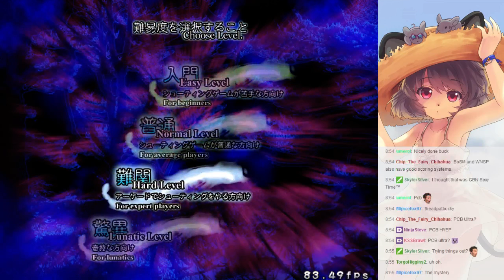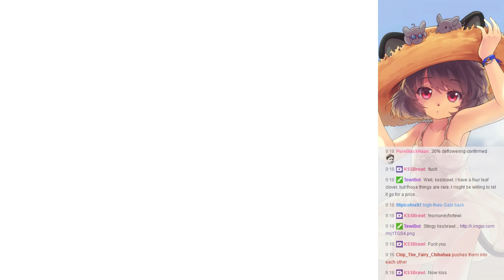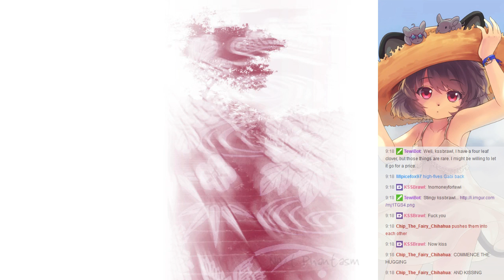Weekly Touhou Roulette 05/21/2016 - Round 6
LeftHandedShmoe ends the show with his favorite game, Perfect Cherry Blossom. To spice things up, he opts to play ReimuB on Normal - but at 90fps. Despite some silly mistakes, he does manage to make it to early stage 6 before the run ends. Per crowd request, he finishes the run, ending with a 3cc.